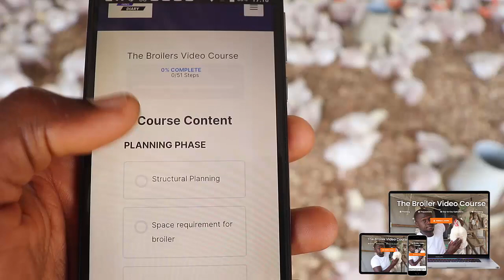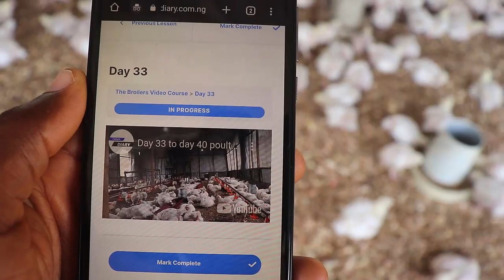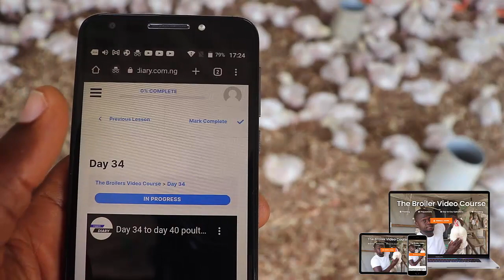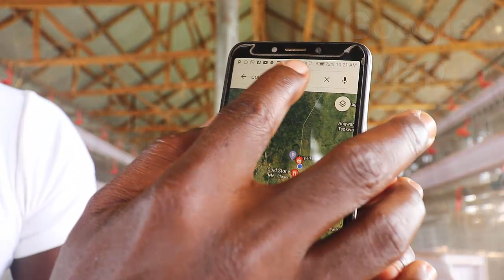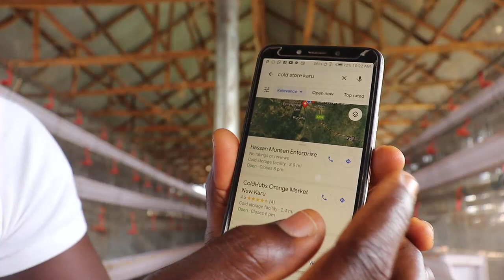6 Easy Ways To Sell Your Broiler Chickens!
Want to learn how to raise commercial broilers, for profit? Click here to enroll to THE BROILER VIDEO COURSE:

Want to learn simple practical ways to run a successful poultry business? Signup to our newsletter here:

In this video, I shared 6 effective ways of selling your broilers fast.

My name is Dr. Enogwe, Johnson Kelechi, a Doctor of Veterinary Medicine and I want to specially welcome you to my Farm's Diary Newsletters.

Here, I'd be sharing with you simple practical ways on how to run a successful poultry business, using my personal experiences and struggles, as a poultry veterinarian and a farmer to help, motivate, educate, inspire and possibly entertain you.

I promise to always keep it 100% real and honest.

TIMESTAMP
0:00 - Introduction
1:33 - Ways to improve your market
7:50 - Misconceptions about broiler sales
9:20 - 6 effective ways to sell broilers